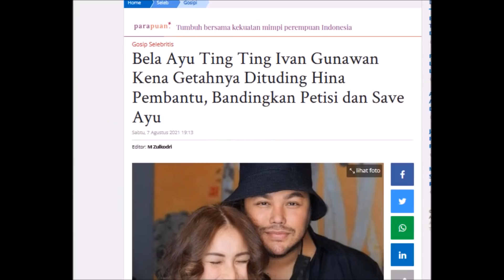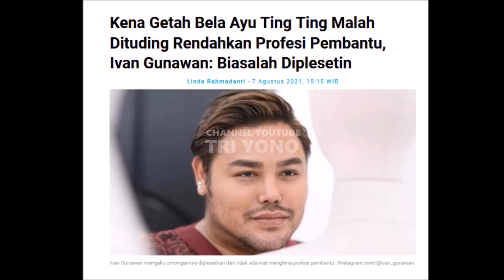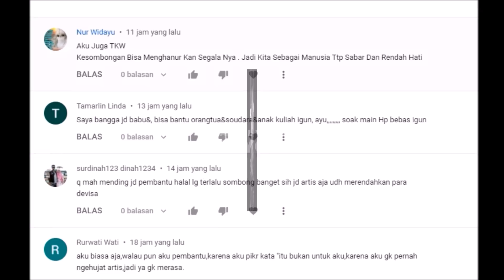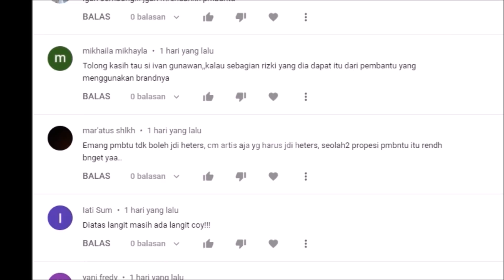Mewakili Para TKW? Pria Ini Lantang Semprot Igun Yang Bela Ayu Ting Ting & Di Tuding Rendahkan Pbntu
Kabar Terbaru Terkini Dari , Ayu Ting Ting  yang belakangan ini lagi rame SAMA KD, sampai sampai  iss Dahlia Begini Simak Selengkapnya Hanya Di Tri Yono,

Gosip Artis hari Ini , Berita Artis Hari Ini , Gosip Terbaru , Hot News , Breaking News , Cumicam , Trending , Insert Hari Ini , Insert 8 Agustus 2021, Insert 9 Agustus 2021, Intens Investigasi, indosiar,